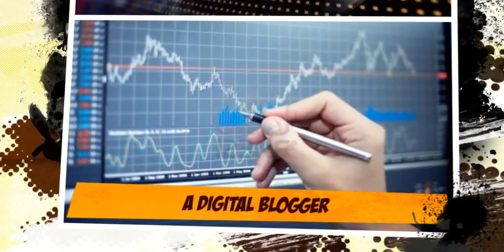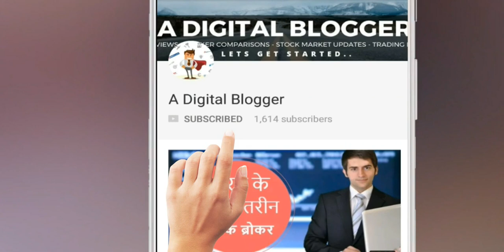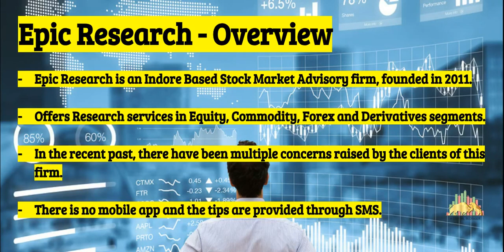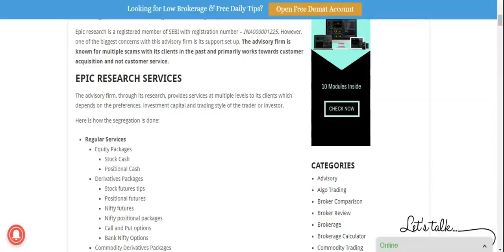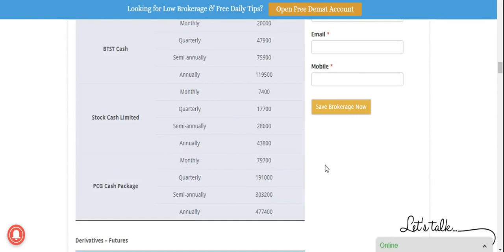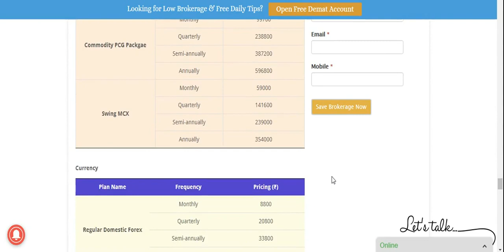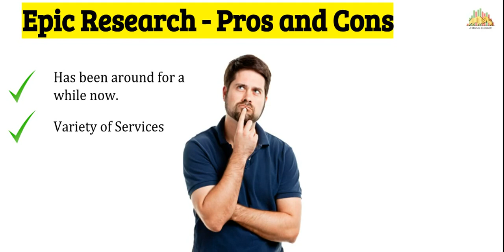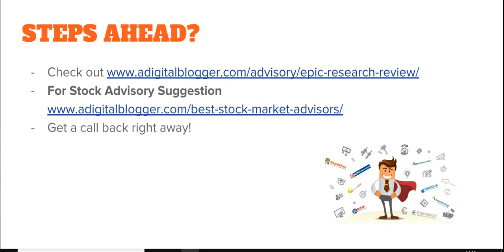Epic Research का विश्लेषण - Share Market Advisory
Check out this Hindi video where we cover the complete review of Epic Research, a research and advisory firm in India. The aspects covered in this Epic Research Review video are:
- Advisory Overview
- Services Offered